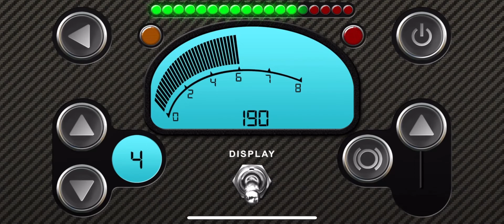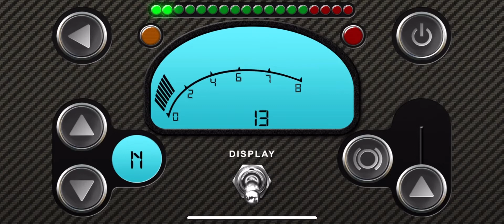RevHeadz Engine Sounds App: Bentley Continental GT3 Interactive Engine Sound.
In-car engine sound of a Bentley Continental GT3, included in the GT Pack 1 of RevHeadz Engine Sounds App for iOS and Android phones/tablets.